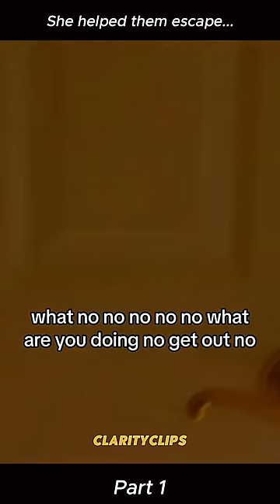She helped them escape… movie #911